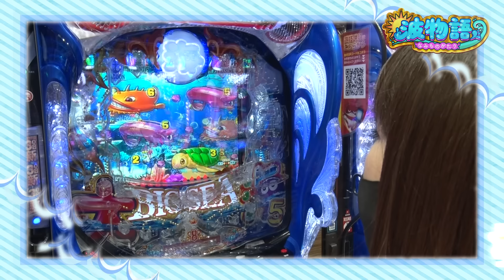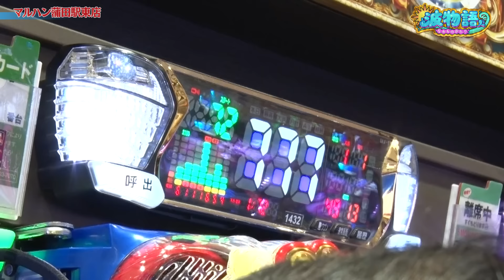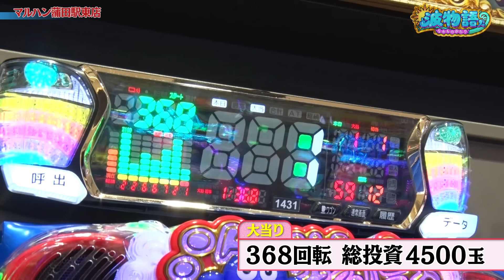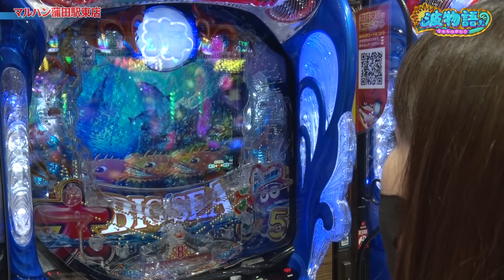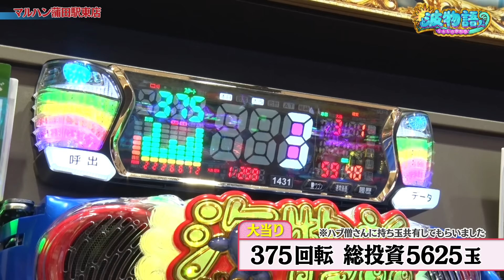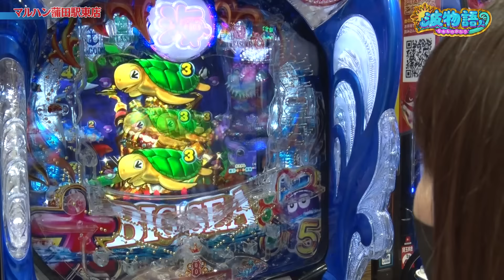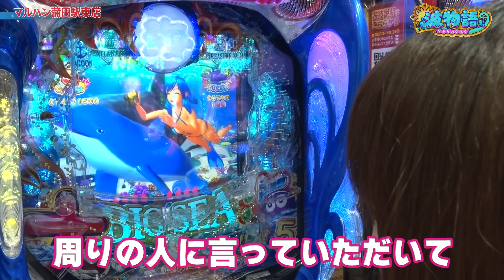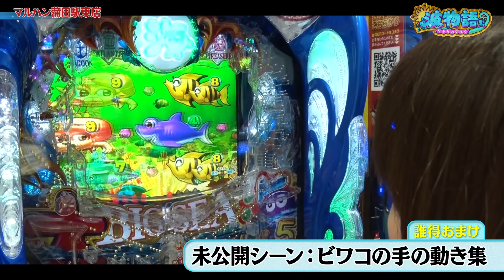【P大海物語5】ついに開幕ビワコチャンネル♪ 初回は得意の海と波??で勝利を目指せ！ あのプレミアムも見れちゃいました…！【波物語＃１】[パチンコ実戦]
お邪魔しますビワコです。
ようやくYouTubeをスタートさせる運びとなりました。

今後波を読むだけでなく、仲の良いライターさんと打ったり、新台実戦もお届けしようと考えております。
これからも視聴者の皆さまにパチンコの魅力を発信しますので、何卒末永くお付き合いください。

00:00 オープニング
01:34 本編
24:51 YouTubeを始めようと思ったきっかけ
26:13 本編②
28:02 エンディング
29:04 おまけ「未公開シーン集」
29:37 エンディング②

★撮影オフショットや更新告知はこちらから♪
【ビワコチャンネル:Twitter】

★収録にご協力いただいたホールさま
「マルハン蒲田駅東店」

★実戦機種
「P大海物語５」

他チャンネル様のビワコ出演動画は是非こちらから改めて！

★パチンコ★パチスロTV！ 様

★【公式】DMMぱちタウンch 様
【イツワリを見抜くのは至難の業？ビワコの深すぎる海物語愛！】イツワリ三銃士 第8回 前編《ビワコ・諸積ゲンズブール・たなちゅう》P大海物語5［パチンコ］

【大海5で歓喜のBIGプレミアム！ビワコのイツワリの愛は!?】イツワリ三銃士 第8回 後編《ビワコ・諸積ゲンズブール・たなちゅう》P大海物語5［パチンコ］

★ヤングちゃん、寝る? 様

★パチンコ・パチスロ必勝本WEB-TV  様
【熟パチ～人生いろいろ～】～老害？疑惑の2人に『老害認定テスト』実施～パチンコ・パチスロ実践番組《出演者ビワコ・水瀬美香・かつなり・謎ババア》[必勝本WEB-TV][パチンコ][パチスロ][スロット]

★ニコナナチャンネル 様
【赤裸々告白】ビワコが宝くじ100万円当選と破局の関係! 大崎一万発とボーダー論と波理論のオカルトを熱く語った結果!!「大崎一万発の本音で話せや!!」[パチスロ・スロット・パチンコ]

★諸積家 様
【Pゴジエヴァ】ガオォォォ!!これが本当のオスイチだ!!矢吹無敗の女と共に１周年に向けて最後の勝負に挑む!!【あしたの矢吹  13前編】

【Pゴジエヴァ】これが最後の希望!!ゲンズとビワコ、勝利へ向けて最後の最後に頼れるものはやっぱり“波”しかねぇ!!【あしたの矢吹 13後編】